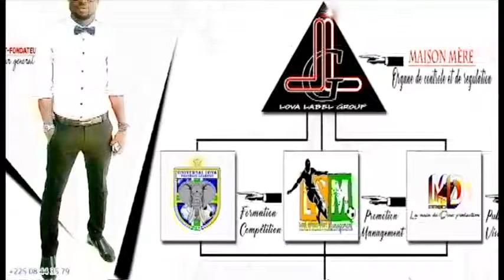Universal Lova Football Academy reçu par Olivier KAPO et Emmanuel EBOUE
Match amical